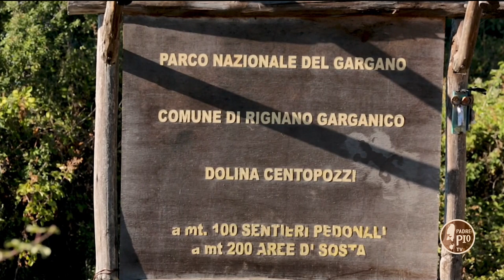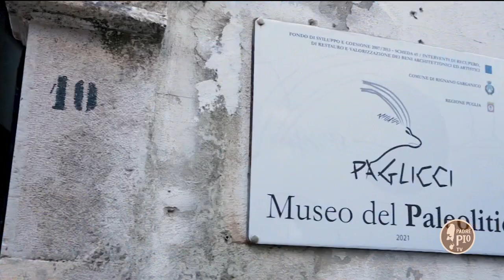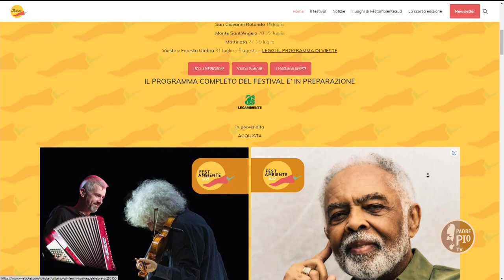Intervista a Franco Salcuni di FestambienteSud - 13 Giugno 2023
La XIX edizione del Festival di Legambiente nel Mezzogiorno si presenta con un nutrito programma di eventi su sette comuni garganici dal 13 luglio al 5 agosto. Il direttore artistico Franco Salcuni ne parla con Toni Augello. Più info su